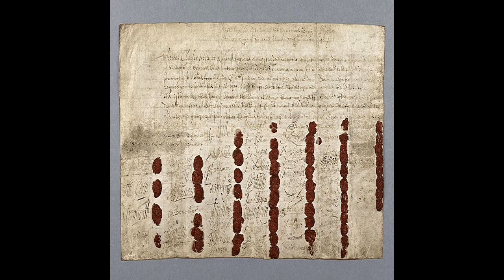Charles I of England - Narrated Wiki English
Charles I was King of England, Scotland, and Ireland from 27 March 1625 until his execution in 1649.